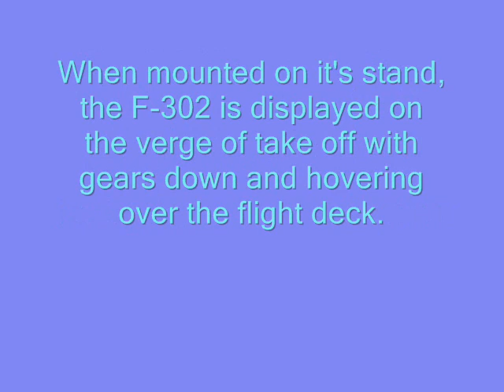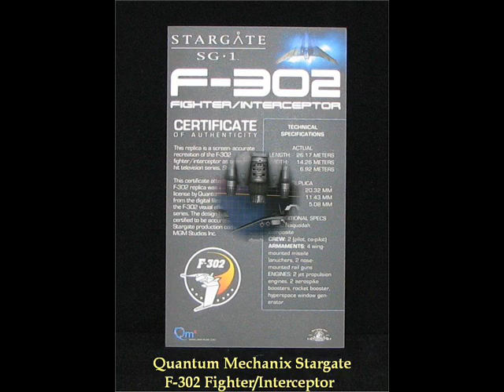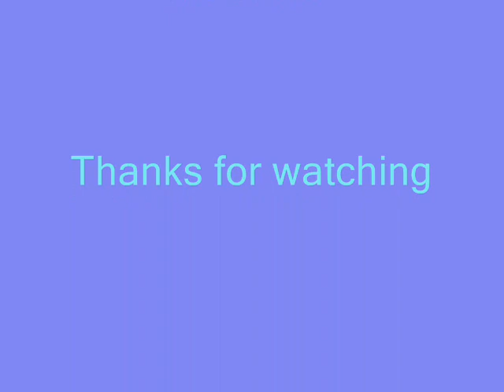QMX Stargate SG-1 F-302 Strategic Fighter/Interceptor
The F-302 is the culmination of Stargate Command's effort to develop a strategic fighter/interceptor with limited (intra-system) hyperspace capabilities to challenge Goa'uld dominance of the air. Based on the successful X-302 prototype, which was itself reverse-engineered from the Goa'uld Death Glider, the F-302 is Earth's first true production starfighter and is our first line of defense against extraterrestrial threats.

And now you can own your own limited-edition F-302 screen-accurate replica, taken directly from the Stargate SG-1 CGI files.

This highly-detailed, hand-painted ship model has a wingspan of 8 inches and measures 4.5 inches from nose to engine exhaust (roughly 1/129th scale). The F-302 comes with a 9"x6" diorama modeled after the flight deck on Earth's first deep-space battleship, the Prometheus. When mounted on it's stand (the fighter can be removed), the F-302 is displayed on the verge of take off with gears down (but just starting to retract) and hovering over the flight deck.

Complete with standard armaments, the F-302 comes with four wing-mounted missiles and two nose-mounted rail guns. The two-man cockpit is visible through the clear canopy and all regulation markings are in place, including warning placards measuring as little as 2/16 of an inch.

The Stargate SG-1 F-302 Strategic Fighter/Interceptor is QMx's premier mid-scale ship replica. It is offered in an unnumbered edition of just 2,500 units.